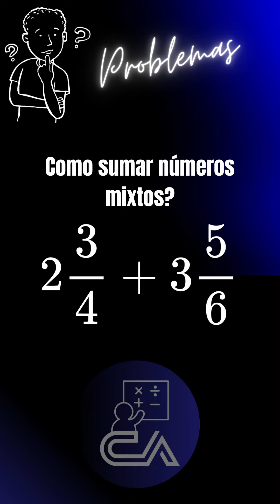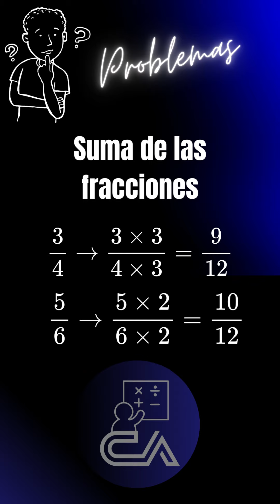Como sumar números mixtos?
¡Bienvenidos a nuestro canal de matemáticas! En este video, aprenderás a sumar números mixtos de una manera sencilla y práctica. Usaremos un ejemplo real, la suma de 2 3/4 y 3 5/6, para guiarte a través de los pasos clave. Desde entender los números mixtos hasta encontrar un denominador común y simplificar fracciones, te lo explicaremos todo. Al final del video, serás un experto en la suma de números mixtos. Si tienes alguna pregunta o deseas ver más ejemplos, déjanos un comentario. ¡Comencemos!